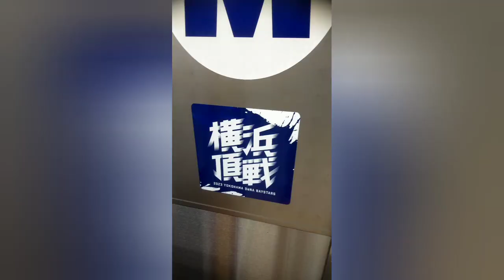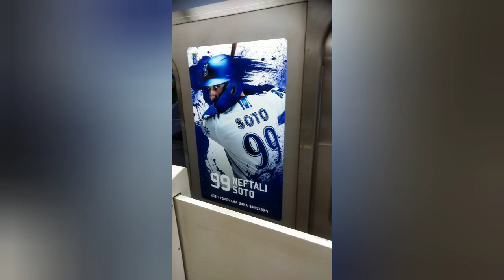【四半世紀ぶりの夢叶えよう】YOKOHAMA DeNA BAYSTARS TRAIN 2023に乗ってきた！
※ドア開閉の字幕が間違ってイマシタ
今年は優勝するしかないんよ

🌟安積君専用BGM「音あり？いや音無！」はこちらから！

🌟声はこちらから！

🌟公式ラインはこちらから！